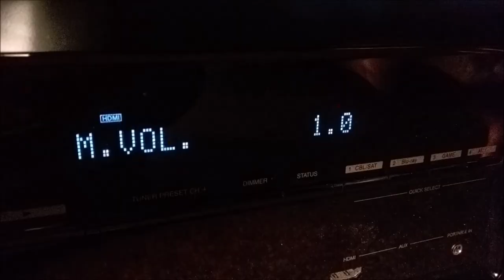Dark Souls 2: Scholar of the First Sin, Funny Moments/ Death Compilation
Check out this funny moments compilation from Dark Souls 2: Scholar of the First Sin. All of this is not scripted it's recorded during actual gameplay so I hope you enjoy.